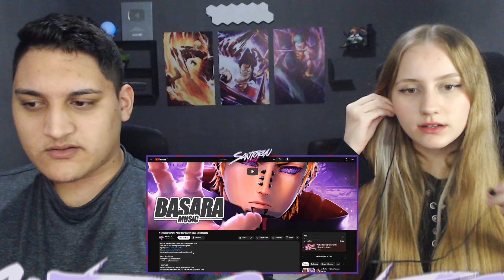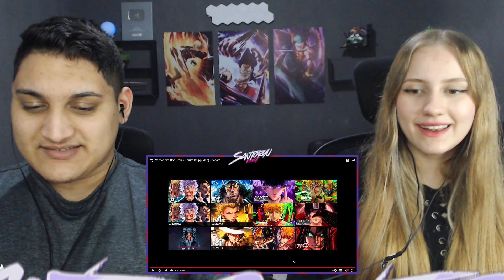Verdadeira Dor | Pain (Naruto Shippuden) | Basara - REACT EM CASAL